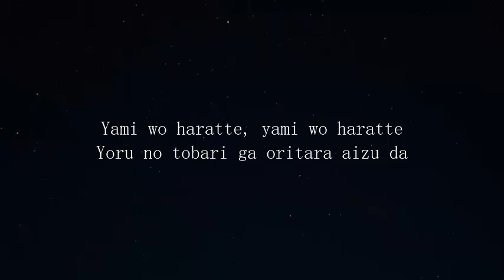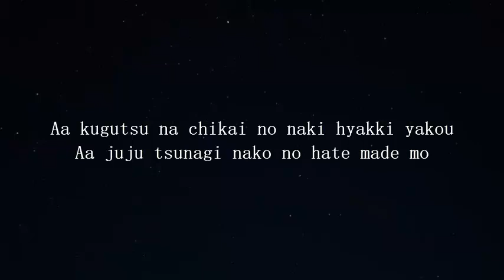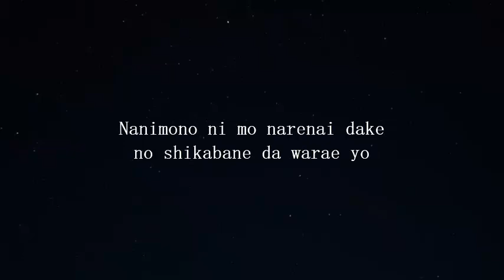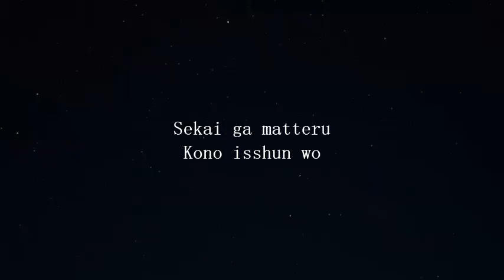Kaikai Kitan / Eve (Jujutsu Kaisen OP) Cover by Raon Lee (Lyrics/Romaji)